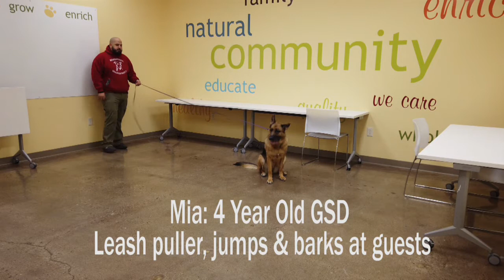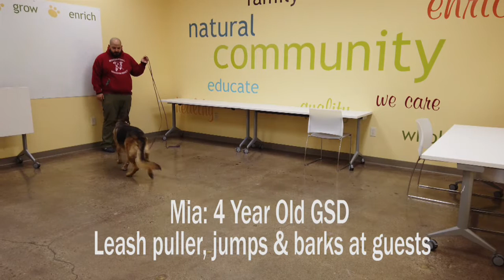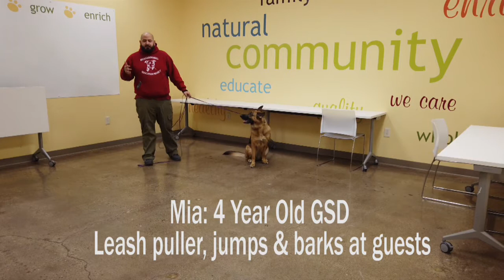German Shepherd l Mia l Amazing Obedience Transformation l Off Leash K9 Training